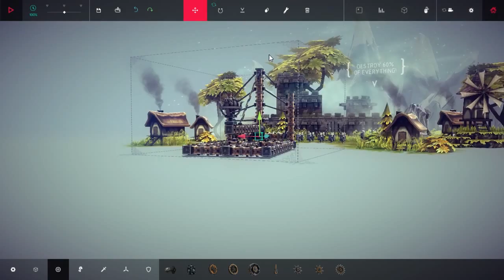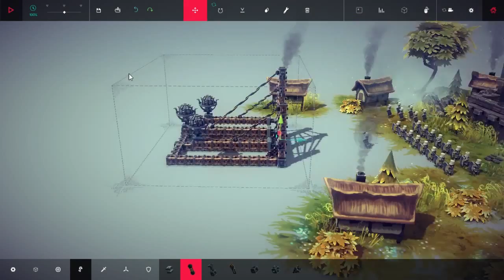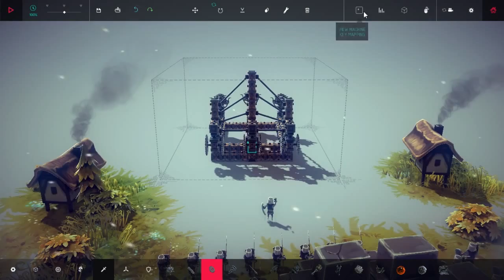Our many many friends - Besiege #5 - Mumble and Shout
*SPOILER ALERT* we beat the first island! episode 5 guys, the wait is over!

In this episode, Jake is confused easily,  we introduce Murrays friend pierce, triple catapults,  and we set the ocean on fire!

wow guys we made it, Island number one is done! We've come a long way the past few episodes, shed some tears and had some laughs. We'll be back with the attack on tolburndytnsdfs island as soon as all those YouTube checks clear!